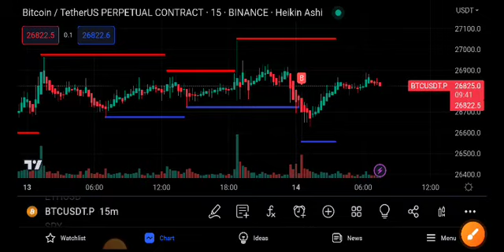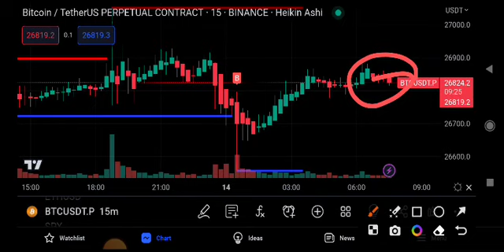Bitcoin Technical Analysis! BTC Price Prediction Today